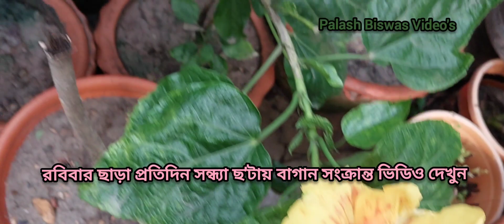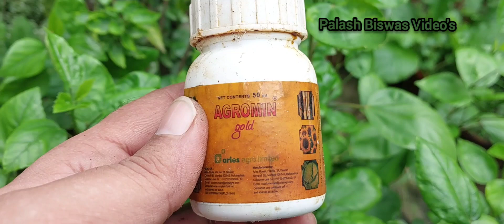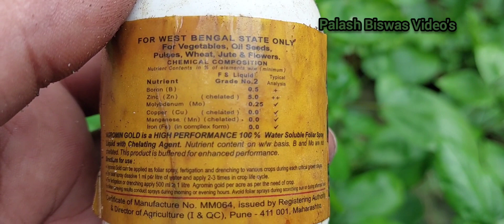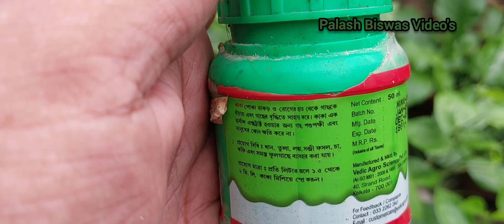জবা গাছে শয়ে শয়ে ফুল আনবে এই খাবার / জবা গাছে অজস্র ফুল ফুটবে এই বিশেষ পরিচর্যায়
ভিডিও তে বিস্তারিত আলোচনা করা হলো।